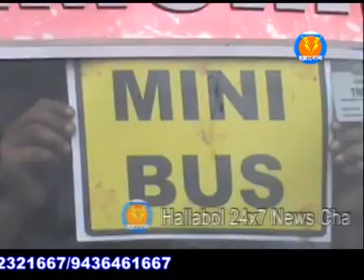বাসে স্টীকার লাগানো নিয়ে নাগেরজলায় ঝামেলা